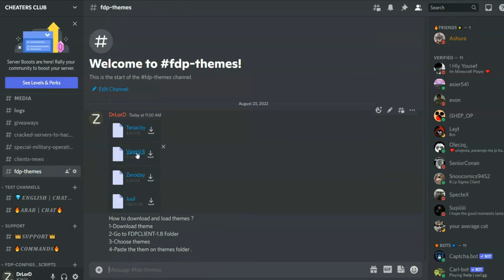How to make FDP Client looks like any client you can think of ?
Did you get bored by using default fdp client?
FDP Client added a new feature called " Themes "
it allowed you to make fdp client looks like vape , wurst , zeroday , novoline  , and much more
It's new feature so there's a few themes right now you can find it on my discord server . I get them from fdp server so yes ..
Or even create your own theme , Open clickgui - go to Client , and toggle huddesigner
or just do .t huddesigner
You can basically manage everything you can think of , added elements , images , change targethud , as I say everything you think of

rede sky redesky.gg liquid bounce liquid bounceb73 nextgen freeclient config script scripts bypass b72 mc hacking minecraft cheating letscheat letshack lets gameplay aac4 aac5 aac advanced anti cheat intave watchdog verus sentinel qwen matrix ncp nocheat anticheat jartex network jartexnetwork universo craft  universocraft cubecraft mccentral mcgamster gamster blocksmc hypixel cubecraft mineplex omegacraft  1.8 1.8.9 hackedclient hacked client hack cheat montage best free alts accounts alt account gen generator thealtening the altening mcleaks leaks leak how to get free alts gameplay ranked bedwars skywars sw astolfo novoline sigma 5 sigma5 dortware liquidsense moon rise sight zeroday exhibition flux cracked crack fdpclient jartex network lucky pika cheatmine vietmine cheat hvh server hack vs hack server hack de sky redesky.gg liquid bounce liquid bounceb73 nextgen freeclient config script scripts bypass b72 mc hacking how to get free alts tutorial free alts alts minecraft alt spotify alt free minecraft alt, Zeffrey, ZeffreyBezos, BezosZeffrey, ZeffHvH, zeffhvh